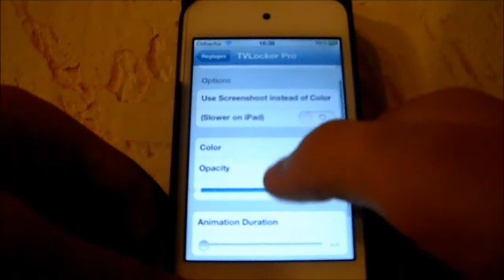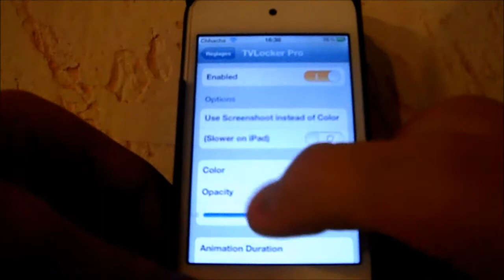TVLocker Pro : Une animation au verrouillage de votre iDevice (HQ)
Dans cette vidéo je vais vous montrez comment avoir gratuitement le tweak cydia : TVLocker Pro et comment l'utilisez ;)

Abonné vous à ma page Twitter et à ma chaine YouTube, aimez ma page facebook

Je reste à votre disposition pour toutes critiques positive ou négatives, vous pouvez me joindre en cas de demande d'aide ou autre à ou sur mon compte Twitter :@chhacha38 ! Je me ferais un plaisir de vous répondre ! Merci

Merci de m'avoir suivie et à très bientôt pour de nouvelle vidéos :D